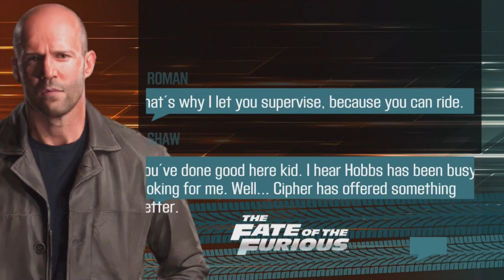CSR Racing 2: Roman's Lamborghini Murcielago | The Fate of the Furious [Recruit Roman]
The war with Cipher has begun. We just need to be on the lookout is all, and what better to do that than Roman's Custom Lamborghini Murcielago. Though it had a short life in the movie, Roman has given us his word that this copy is as tough as it is fast.

Title: Heaven Let Us Down (feat. Koda) by Pegboard Nerds